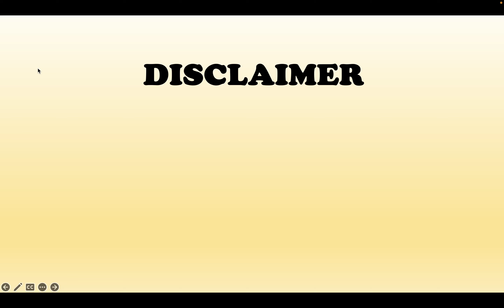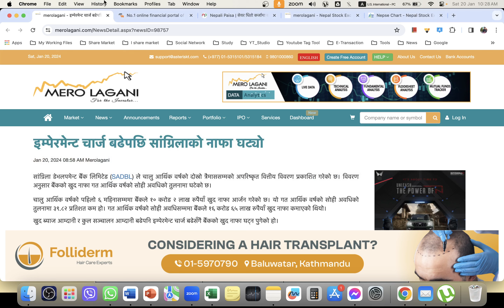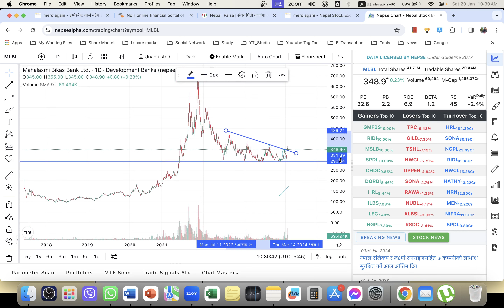Q2_80_81 | Mahalaxmi Bikash Bank Report Analysis | Nepali Share Market News | Ram hari Nepal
share market,
ipo,
sip investment,
investment ideas,
commodity trading for beginners,
upcoming ipo,
commodity trading,
stock analysis,
share bajar,
commodity market,